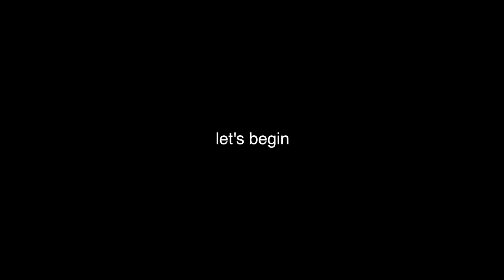IM STEALIN EVERYBODY'S "JEERRRLLY"! - [Sneak Thief - RANDOM PLAYS]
► Snap Chat - @JDWitherspoon
Questions & Answers:

A. XboxOne,PS4,WiiU,Xbox360,PC,Nintendo3DS,PS3